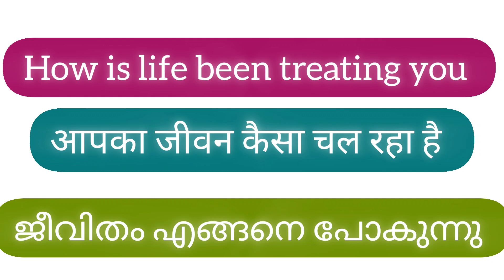Easy Greeting sentences in Hindi|എളുപ്പത്തിൽ മലയാളത്തിലൂടെ ഹിന്ദി പഠിക്കാം| EduStart Hindi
ഹായ്
എളുപ്പത്തിൽ മലയാളത്തിലൂടെ ഹിന്ദി പഠിക്കാൻ പറ്റുന്ന രീതിയിലുള്ള കുറച്ചു വാക്കുകൾ ഈ വീഡിയോയിലൂടെ പരിചയപെടുത്തുന്നു. ഒരാളെ കാണുന്ന സമയത്ത് സുഖ അന്വേഷണങ്ങൾ ചോദിച്ചുകൊണ്ടുള്ള കുറച്ചു വാക്കുകൾ ആണ് ഈ വീഡിയോയിൽ ഇംഗ്ലീഷ് മലയാളം ഹിന്ദി ഈ ഭാഷകളിൽ ഉള്ള ആ വാക്കുകളുടെ അർത്ഥസഹിതം ഇവിടെ പരിചയപ്പെടുത്തിയിരിക്കുന്നത്